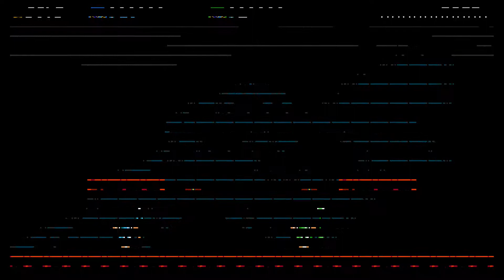Shovel Knight Amiibo Co-Op - WUTDAFAUK CO-OP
Mat got an Amiibo (make him stop), so we're giving Shovel Knight co-op gameplay a try on Wii U!